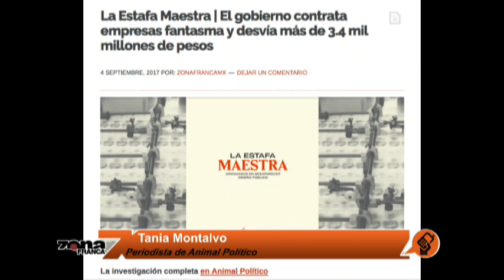Tania Montalvo Periodista de Animal Político